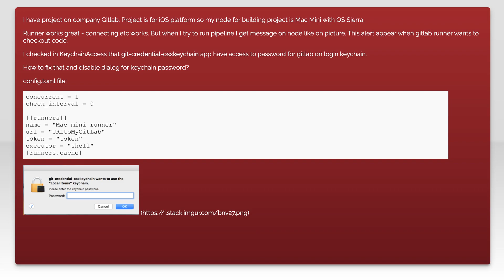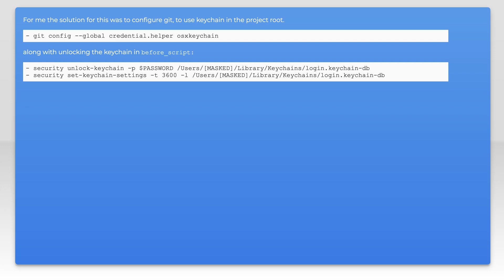Gitlab CI can't fetch repo because keep asking for keychain password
macos: Gitlab CI can't fetch repo because keep asking for keychain password

Related to: macos, gitlab, keychain, gitlab-ci